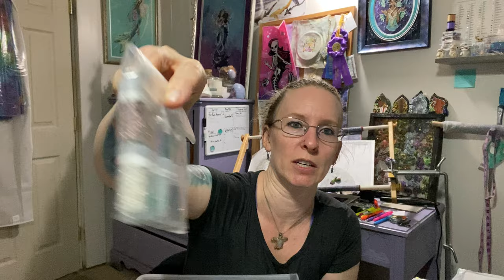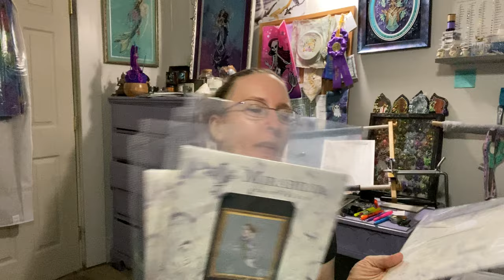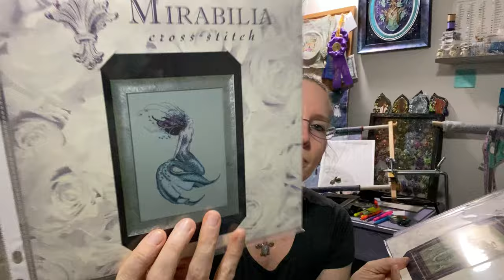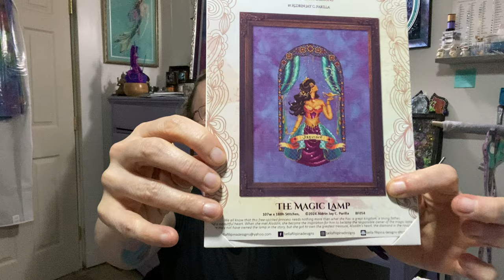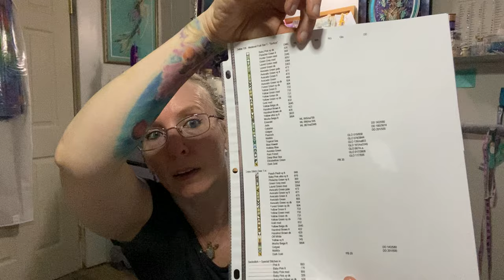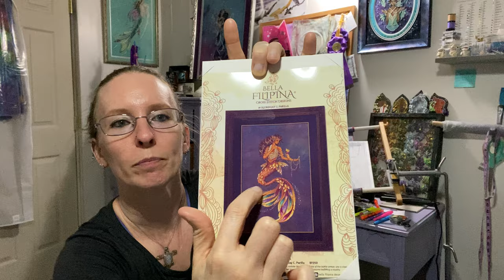Flosstube #52 Chatelaine Season, New tattoo, and Kreinik news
European Cross Stitch (Chatelaine kits)